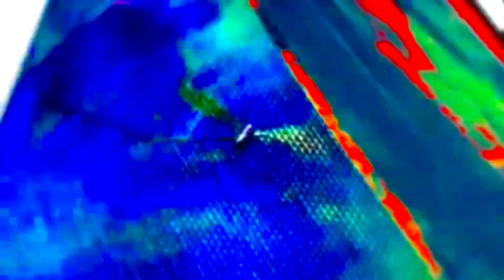EP 02 Kataldhar waterfall trek complete travel guide | Best destination in Lonavala | Maharashtra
This video is about the Kataldhar Waterfalls , one of the best travel destination in Lonavala. All the details of this place are given in the vlog . Subtitles are given in English.